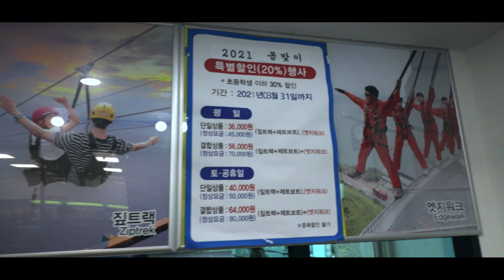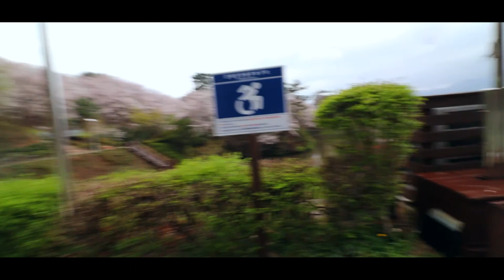LETS VOLT IN || JINHAE MARINE PARK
PANGALAWANG YUGTO NG LIWALIW SA JINHAE KAHIT MAULAN,WALANG MAKAKAPIGIGIL HAHA